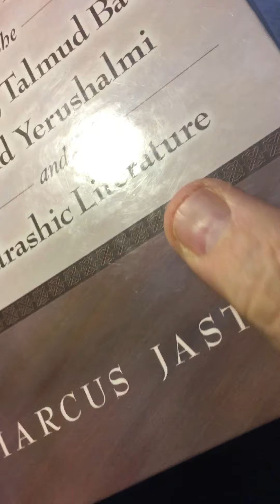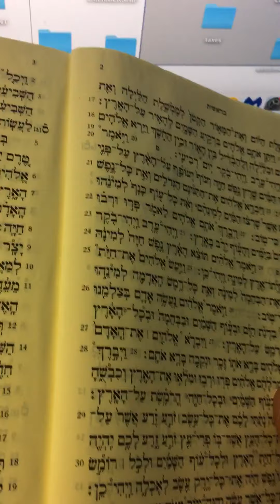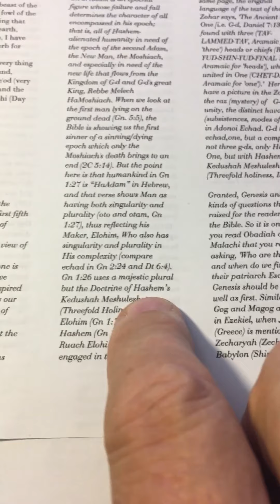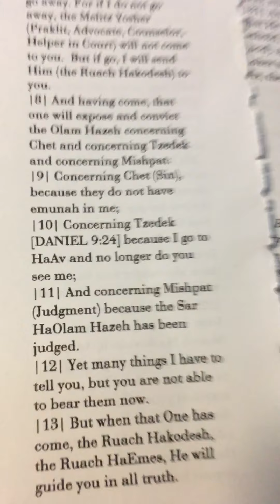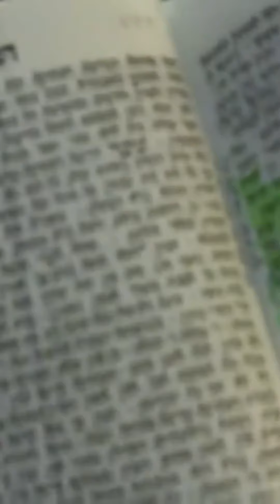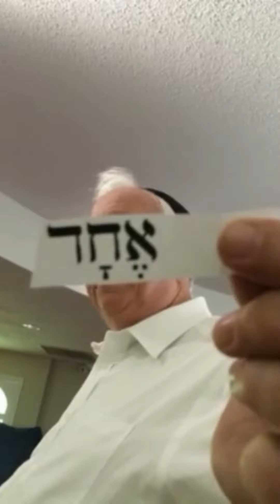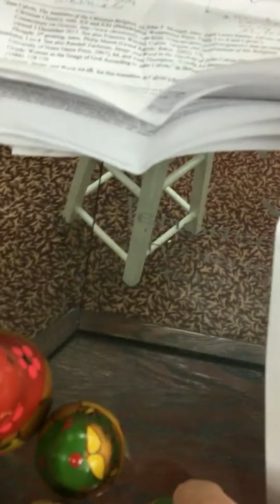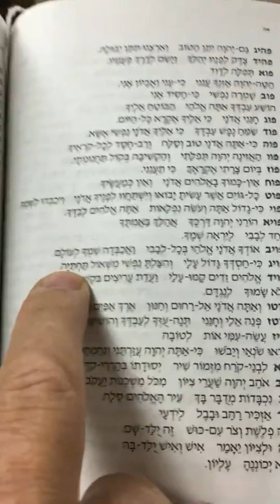כל ישראל יוושע